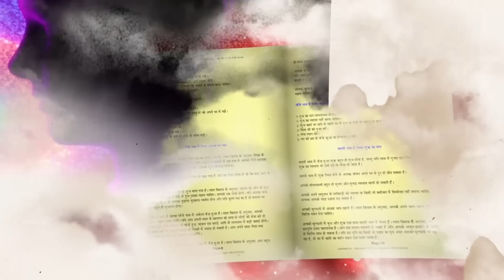31 - 03 - 2023 દૈનિક રાશિફળ / Daily Horoscope